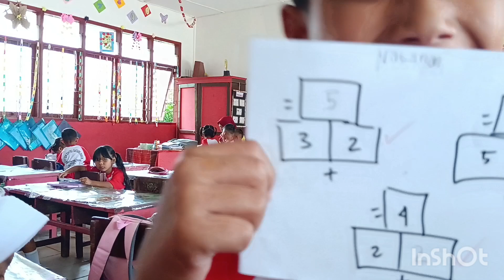Awalnya Takut... belajar! ketemu guru yg baik . anak ini luar biasa prestasinya.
Guru dan Siswa Mulai Merasakan Manfaat Kurikulum Merdeka

Transformasi pembelajaran melalui implementasi Kurikulum Merdeka mulai dirasakan manfaatnya oleh para guru dan siswa. Penerapan kurikulum Merdeka seperti asesmen diagnostik, pembelajaran berdiferensiasi, pembelajaran berbasis proyek, dan sebagainya berhasil membangung ekosistem belajar siswa yang menyenangkan. Siswa terlatih untuk mengemukakan pendapat, lebih kritis, kreatif, dan termotivasi dalam menyelesaikan setiap tantangan  pembelajaran yang dihadapi.

Penerapan Kurikulum Merdeka juga dirasakan manfaatnya dalam mendorong transformasi di satuan-satuan pendidikan. Praktik baik dari implementasi Kurikulum Merdeka salah satunya seperti yang dirasakan oleh guru dan siswa   Implementasi Kurikulum Merdeka yang sudah dilaksanakan sejak 2021 lalu dirasa berdampak langsung pada kesiapan siswa baik secara hard skills maupun soft skills para siswa.

Siswa siswi i mulai merasakan transformasi pembelajaran melalui implementasi Kurikulum Merdeka. Perubahan ini tidak hanya berguna bagi siswa, tetapi juga bagi kami para guru
Sejak awal masa pembelajaran dimulai, dan beberapa guru lainnya biasanya langsung melakukan asesmen diagnostik untuk menggali informasi dan menemukan bakat serta passion siswa dalam belajar. Asesmen diagnostik juga dilakukan agar dapat memetakan kemampuan siswa. Dengan begitu, guru mengetahui kompetensi setiap siswa dan  dapat menyusun metode pembelajaran sesuai kebutuhan siswa.
 gelar karya siswa dimana para siswa akan mempresentasikan hasil proyek yang mereka kerjakan selama proses pembelajaran," yang merupakan guru

Sepanjang proses pembelajaran,  juga terus melakukan evaluasi secara berkala. Ia juga  menerapkan  pembelajaran diferensiasi di kelas.